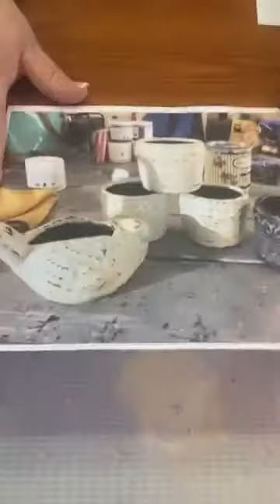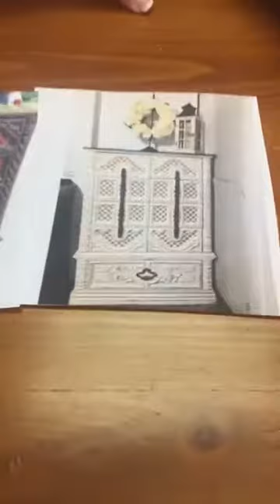How to use Rethunk Junk Dark Glaze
Tips for using our Dark Glaze for the most fabulous results!